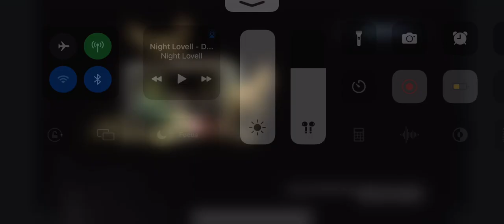SKTRIM Episode 5